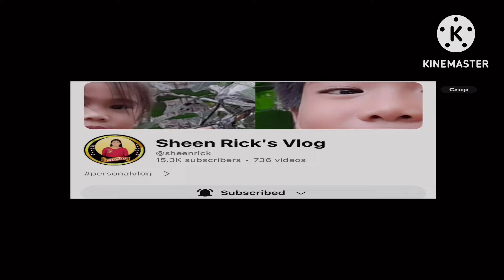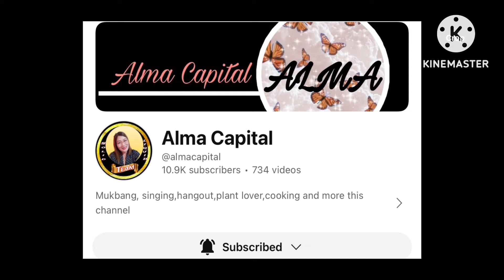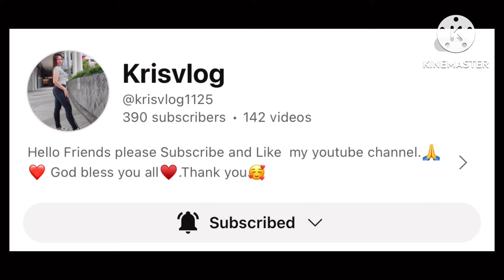Ep. 00119 I On the way from Cavite to Taguig (Part 1) || Enjoy the rainy ride